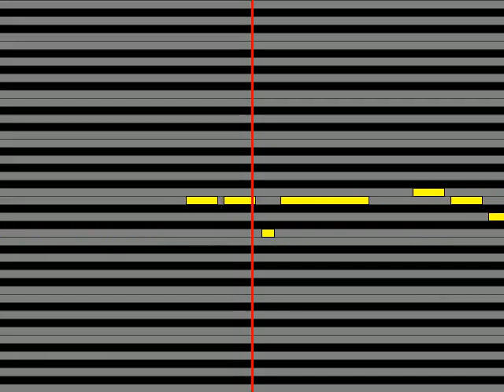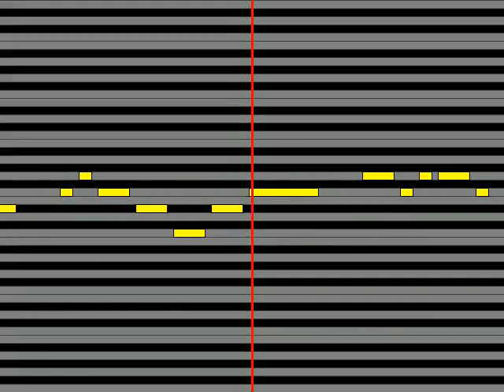【ガイドメロディ】 Nissy西島隆弘 僕にできること